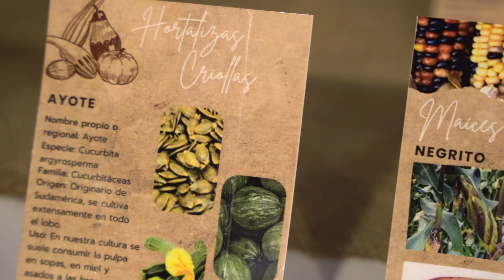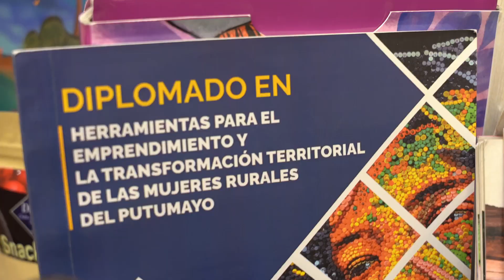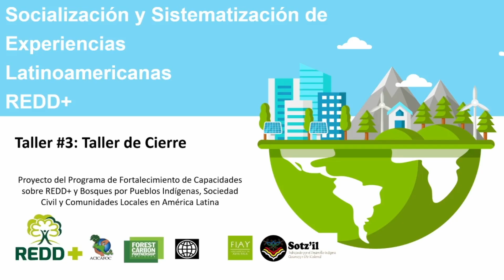Taller de cierre del Programa de Fortalecimiento de Capacidades sobre REDD+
Del 30 al 31 de enero 2023, en República Dominicana, se llevó a cabo, el taller de cierre del Programa de Fortalecimiento de Capacidades sobre REDD+ y Bosques por Pueblos Indígenas, Sociedad Civil y Comunidades Locales en América Latina.